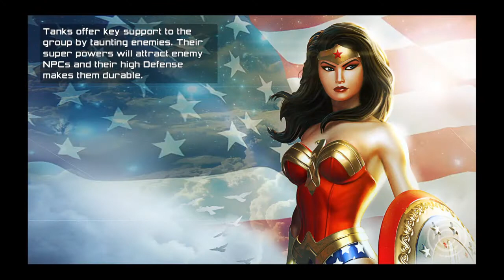DCU Online/Fake Zatanna